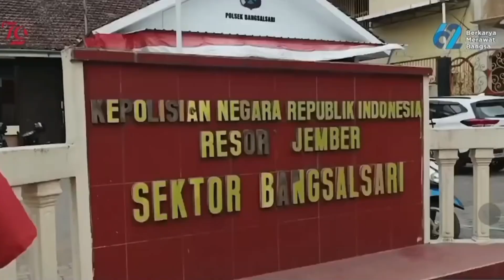Polisi Gerebek Penimbun BBM Subsidi